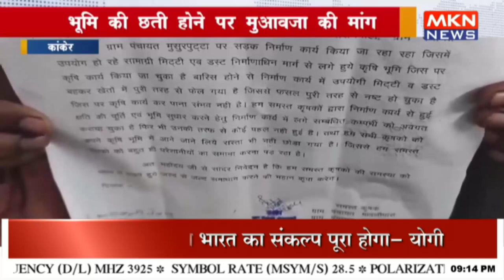भूमि की छती होने पर मुआवजा की मांग